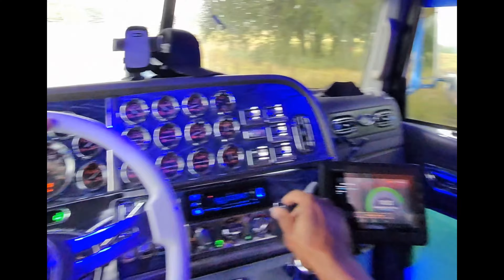HAULING SANDVIK CRUSHER IN PETERBILT 379 VLOG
Hauling a Sandvik Crusher from Galveston to Stephenville TX in 2007 Custom Peterbilt 379. Pulling a Trail King 3+1 Nitro Booster. Two day VLOG!